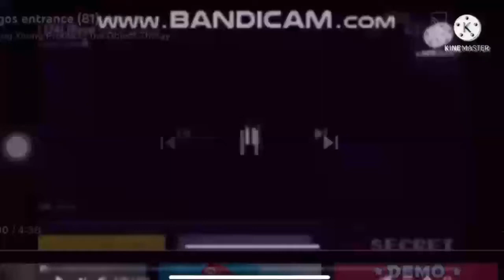Logo Entrance Add Round 83 (MY FIRST LOGO ENTRANCE VIDEO EVER!)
Gummyhogs Next!